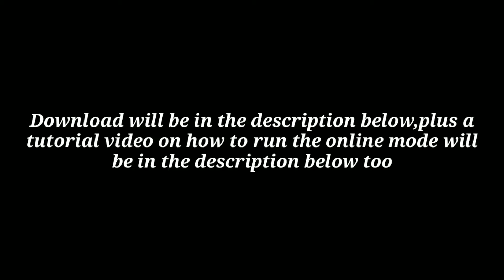Encore 64 Beta 1.5 Online Compatibility Update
Closed Beta